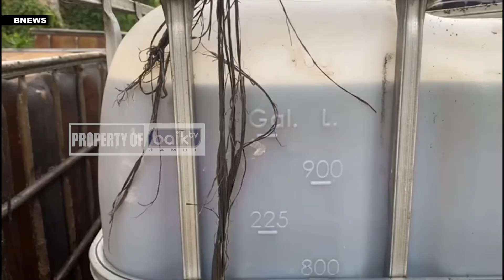TIMBUN 10 TON BBM BERSUBSIDI, KAKAK BERADIK DIAMANKAN POLISI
BNEWS EDISI 2 APRIL 2022